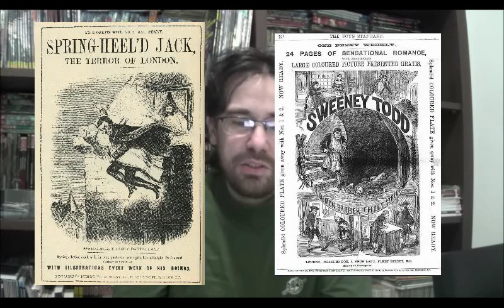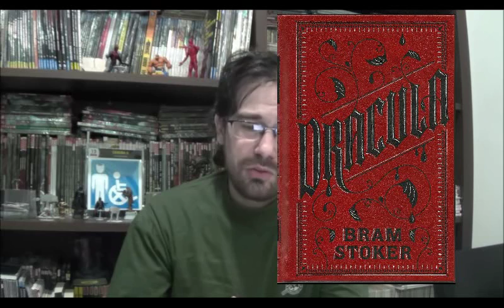Chapéu do Presto (S02E14) Penny Dreadful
No episódio de hoje de Chapéu do Presto eu vou falar um pouco sobre uma série que terminou recentemente. Embora tenha finalizado o plot principal apresentado na primeira temporada, ao final da terceira deixa um gostinho de que o programa poderia ter durado muito mais. Fique então com Penny Dreadful.